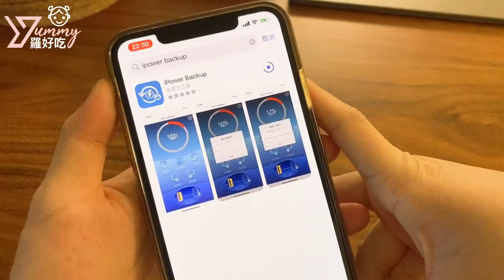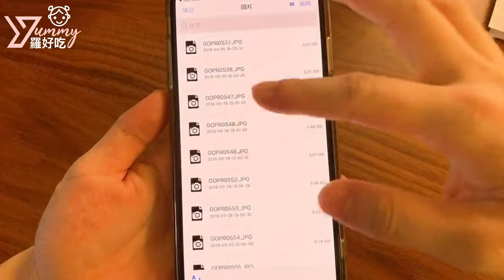｜什麼？iPhone12沒有附豆腐頭？｜來開箱一顆可以充電的豆腐頭 ｜羅好吃Vlog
⭐️iPower 備份快充頭哪兒買？
天啊！我知道 iPhone12 不會附充電豆腐頭時覺得還好我有這個好東西！
它可以一邊充電一邊備份，我手機的珍貴育兒照片影片都捨不得刪掉，還好在我充電時ipower的備份快充頭都幫我備份好了！不需要額外花時間再另外備份！特別是換新手機時真的很方便！
換手機還在嫌麻煩不知道怎麼備份嗎？
買一顆能備份的快充豆腐頭吧！
一個女兒的媽咪～女兒叫BoBo 所以變成Bo媽，有了Bo姊&BI弟之後準備當二寶媽囉！最喜歡推薦好物，吃喝玩樂樣樣推～

《羅好吃揪團囉～》團購另有成立Line群組喔！